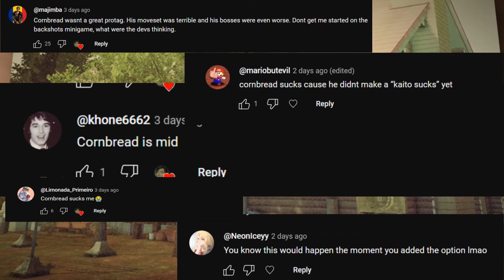Cornbread F*cking Sucks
I. do